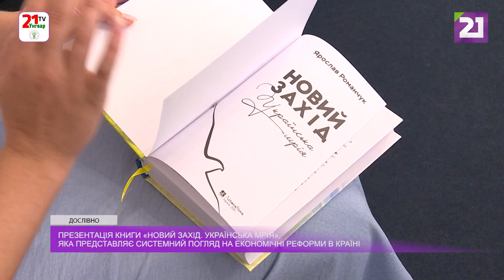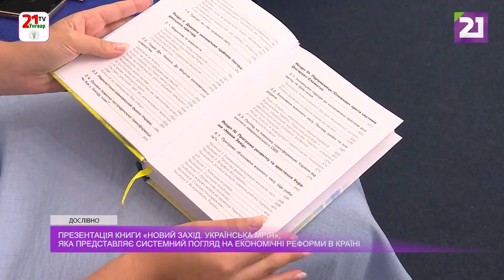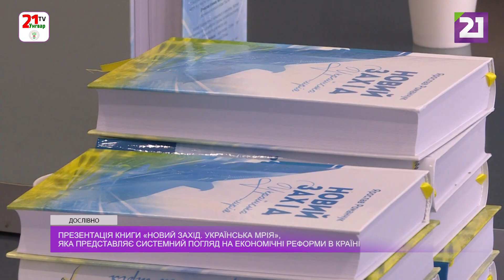Ярослав Романчук про книгу «Новий Захід. Українська мрія» / Дослівно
Економіст Ярослав Романчук презентував книгу «Новий Захід. Українська мрія», яка представляє системний погляд на економічні реформи в країні.